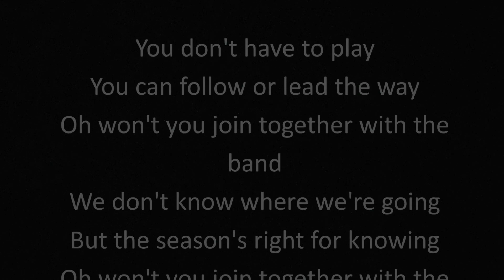“Praise”, Psalms, Part 4 w/Matthew Springer